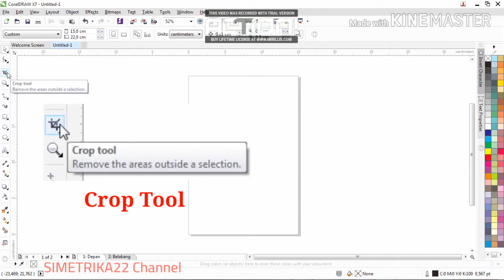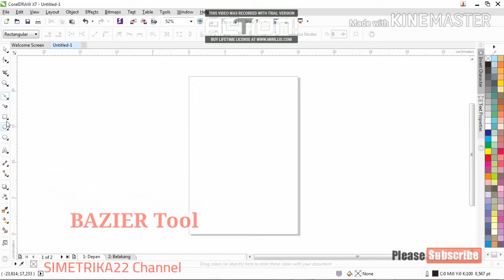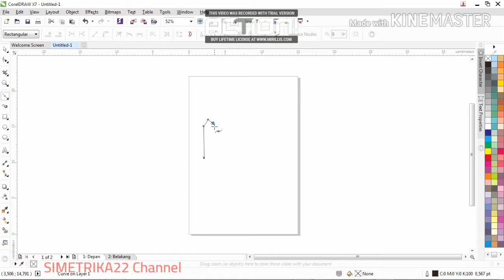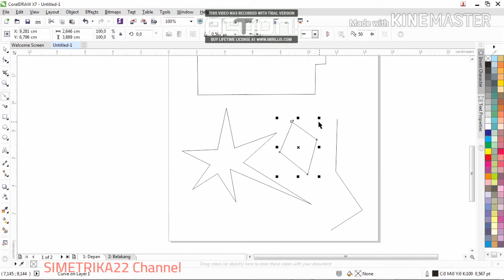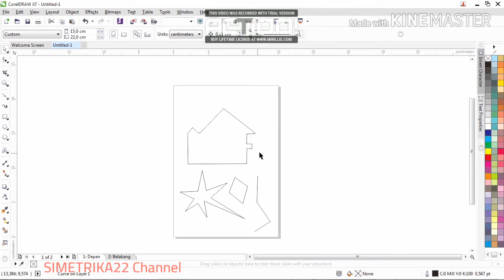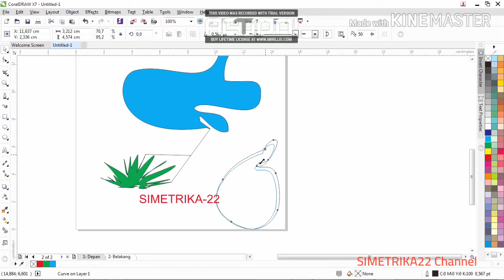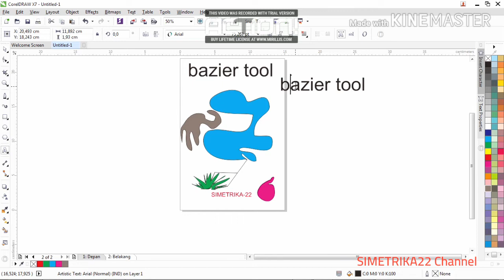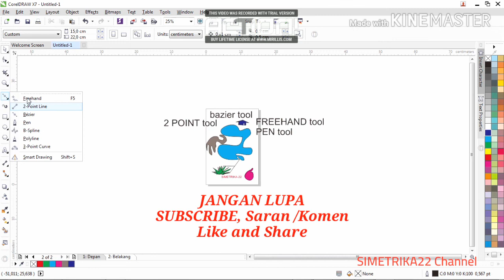Cara Mudah Belajar Coreldraw dari Nol - Sesi 2, Tool & Menggambar Objek - oleh Simetrika22 Channel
Sebelum mengikuti pembelajaran yang menarik dan free ini,

Beberapa contoh desain yg pernah saya kerjakan, bisa dilihat di Halaman FB saya berikut
Silakan di Like.

Semoga Bermanfaat

M.Munir, ST. || jDG. Simetrika22
Freelance Graphic Designer sejak 2005